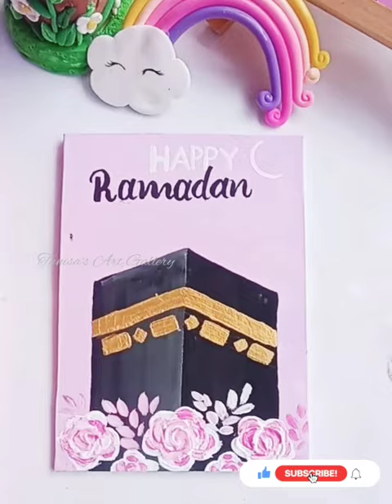Painting for Ramadan 🕋art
painting for ramadan
canvas painting for ramadan
acrylic painting for ramadan
easy painting for ramadan
watercolor painting for ramadan
canvas painting for ramadan easy
painting ideas for ramadan
ramadan painting for beginners
ramadan painting on canvas
painting of ramadan
painting on canvas for ramadan
ramadan paintings
ramadan mubarak painting
ramadan painting